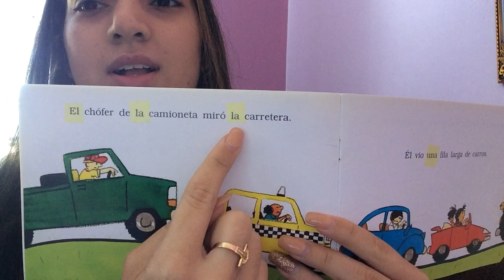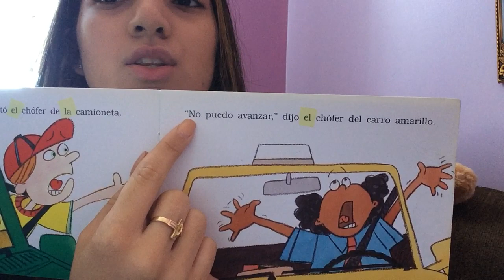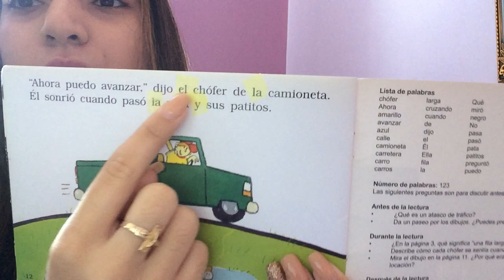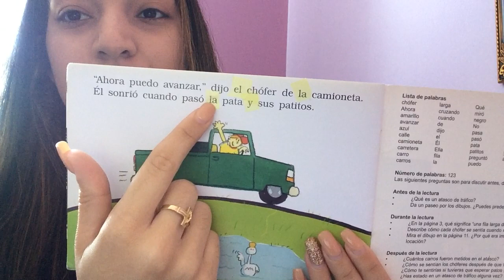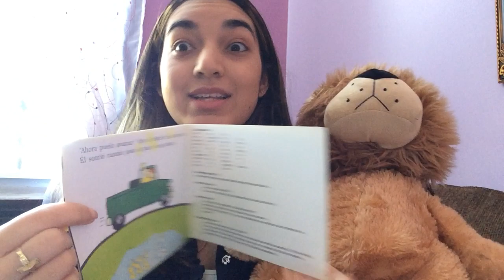El atasco de tráfico (Dia 2)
El atasco de tráfico by Leslie Harper